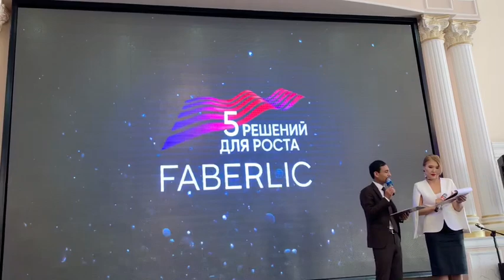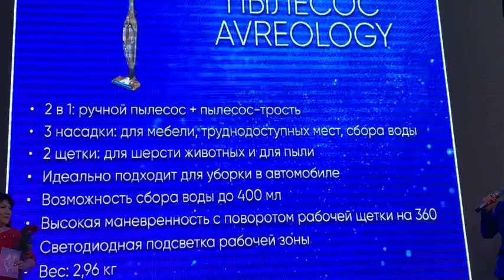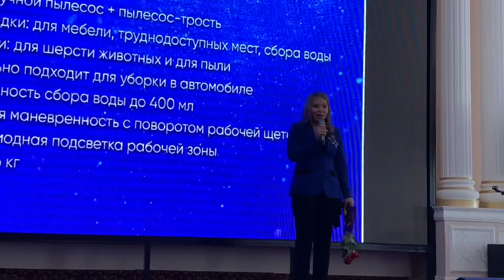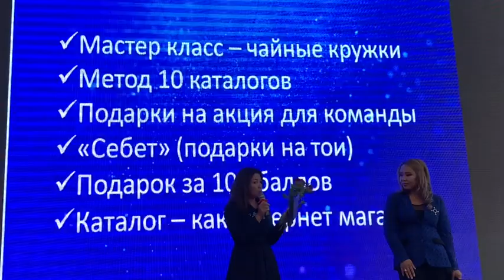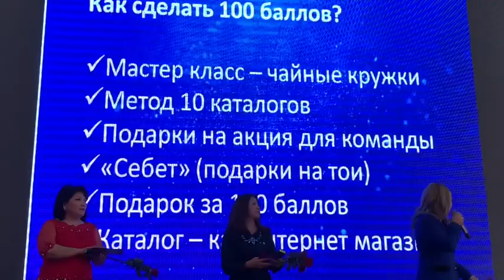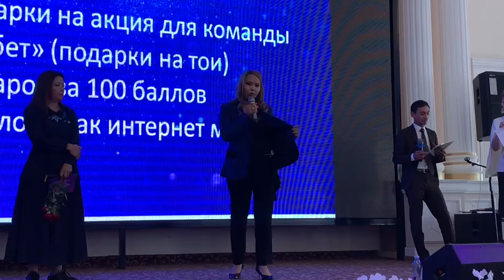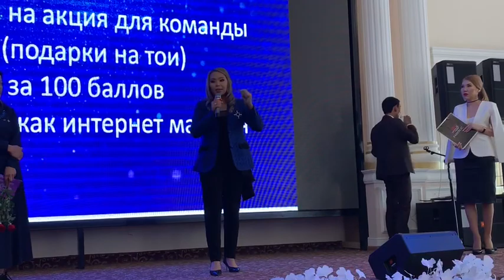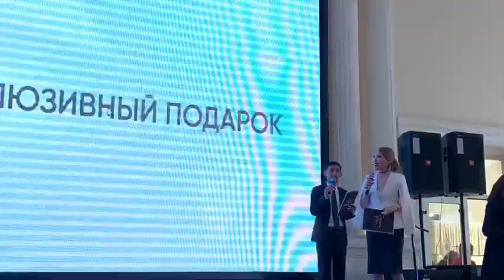100 балл жасоо боюнча VIP стажы бар лидерлерден кенеш